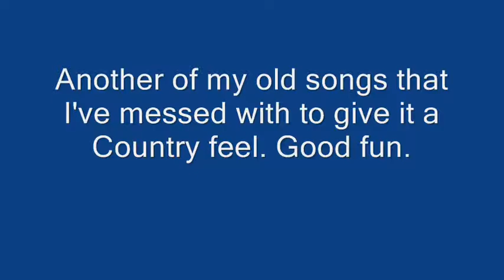Pete Kelly sings..Share a problem with the world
A new version of an old song that and added a bit of country flavour.